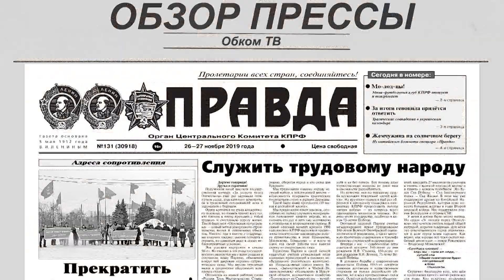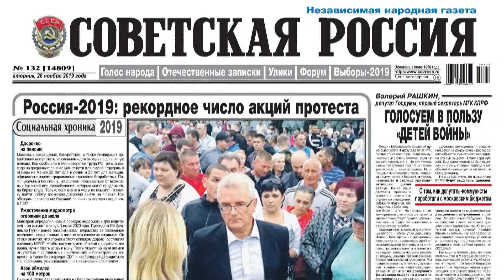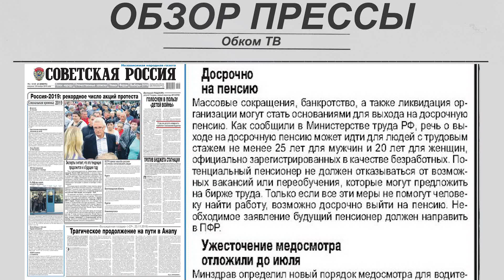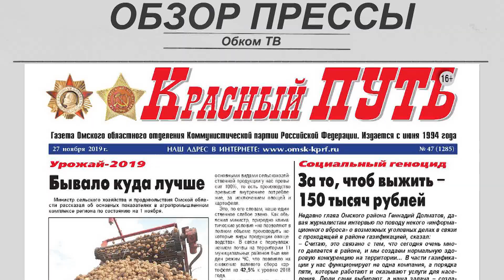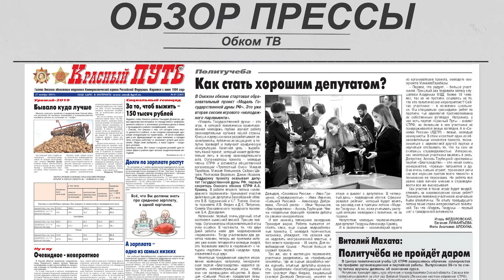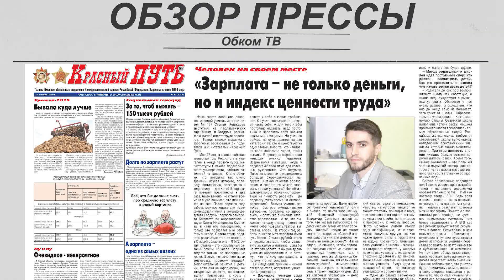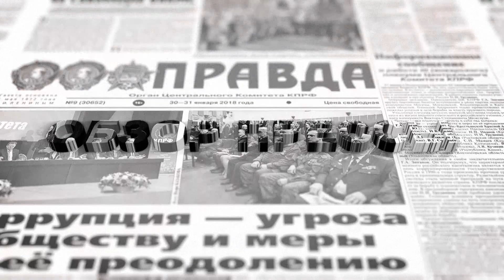ОБЗОР ПРЕССЫ 26 11 2019